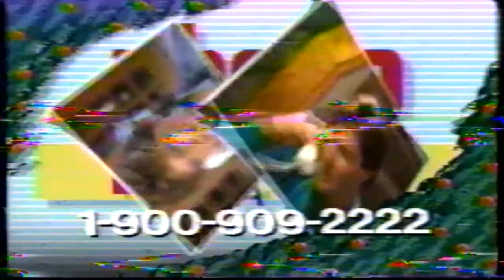Phone Pals- 80s phone chat line - tv commercial - 1988